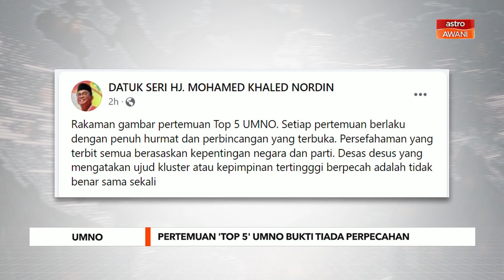UMNO | Pertemuan 'top 5' bukti tiada perpecahan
Pertemuan lima kepimpinan tertinggi UMNO termasuk Perdana Menteri, Datuk Seri Ismail Sabri Yaakob memadamkan desas-desus wujudnya perpecahan atau kluster tertentu dalam parti itu.

Ia selepas Naib Presidennya, Datuk Seri Mohamed Khaled Nordin dalam satu hantaran menerusi akaun Facebooknya pada Rabu menunjukkan gambar pertemuan lima pemimpin tertinggi parti atau 'top 5' UMNO.